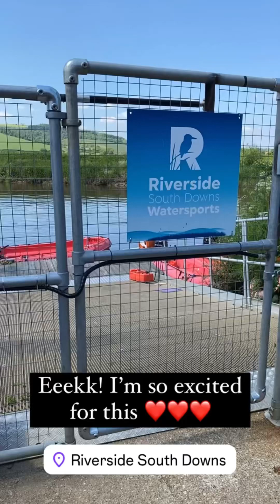Riverside, South Downs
O hiya loves! Me and Andy Pandy went for a lovely date to Riverside, South Downs. Come with us ❤️